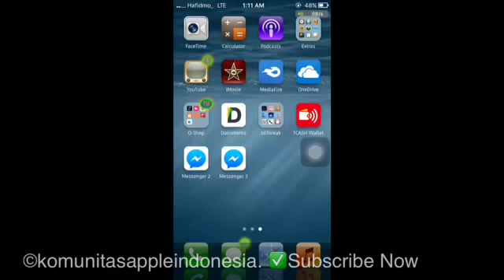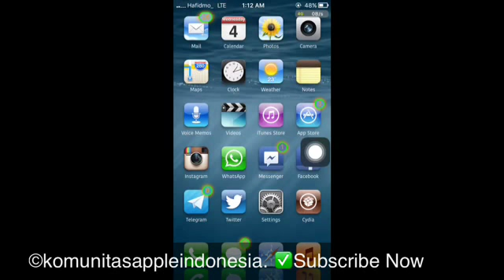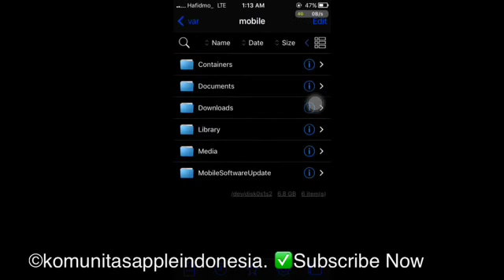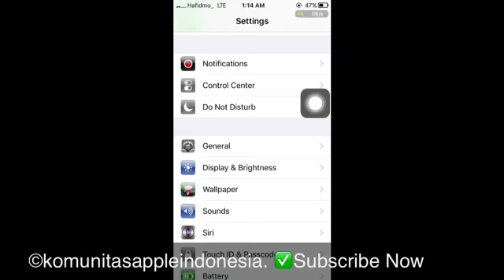Add and Setup Custom Notification Sound for Application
Description : Add and Setup Custom Notification Sound for Application (Jailbreak Tweaks).
tested ios 10.3.3 jailbreak

1. Open Cydia app then install tweaks CustomNotificationSounds
2. Then Setup for sound Application or Add new sounds via ifile or Filza

Official YouTube Channel Groups Komunitas Apple Indonesia
All about iDevice / Tutorials / Mods / Themes / Tweaks / Jailbreak / iOS / Discussion Issues / Troubleshooting iDevice.

- Sumber/Source from : Komunitas Apple Indonesia
- Video Uploder by : Mohamad Hafidz